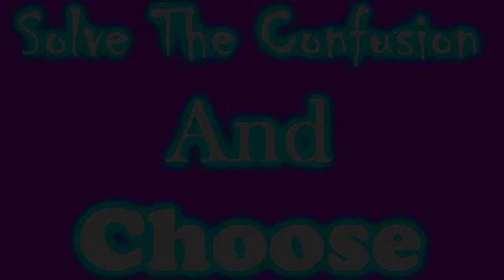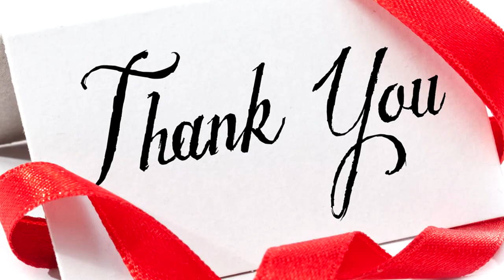Why Nistha Camp?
It is a camp of iskcon youth forum, to create a meaningful spiritual life and remove the confusion about gurudev, counsilor and ashram in devotional life.